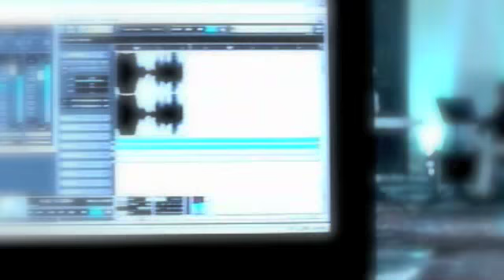Elissa Law Mateji {HQ} video clip